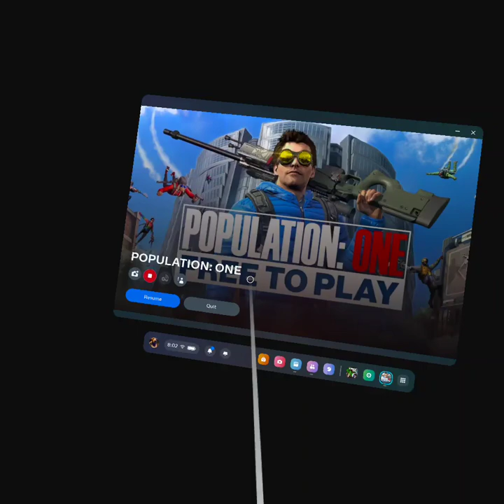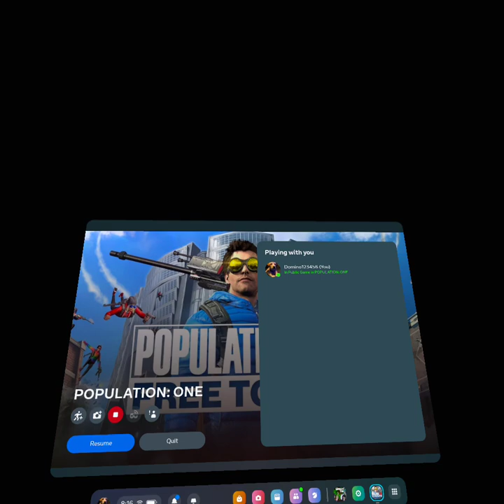com BigBoxVR PopulationONE 20240411 200246